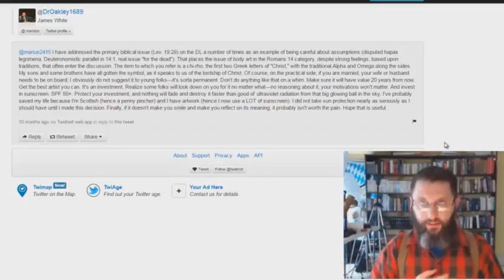James White's Tattoo Is His MARK Of The “Lordship Of Christ“ - Bryan Denlinger